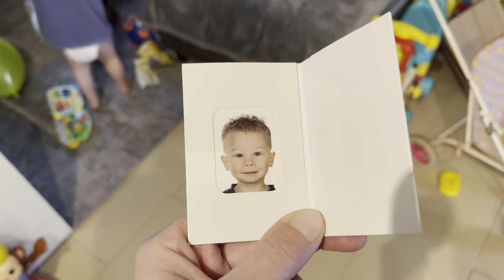Ziekenboeg weekvlog! | ups en down 425